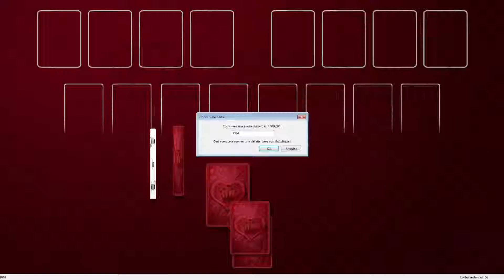Solution to freecell game #2324 in HD